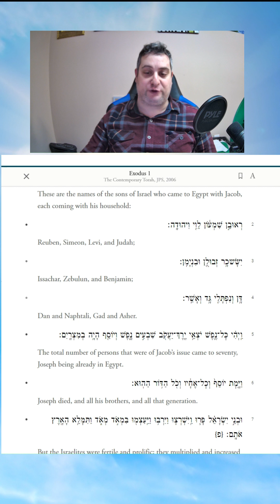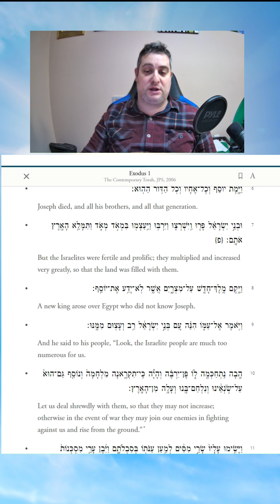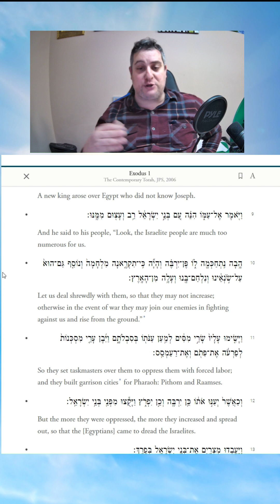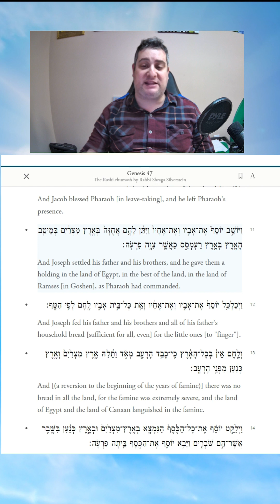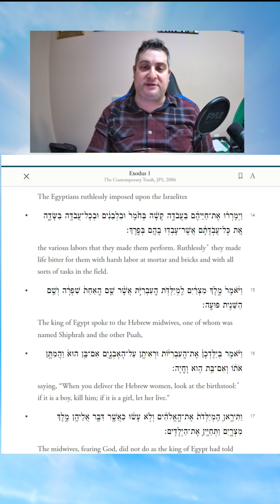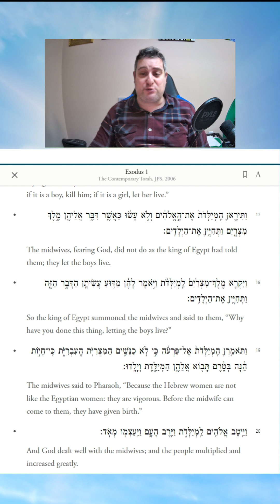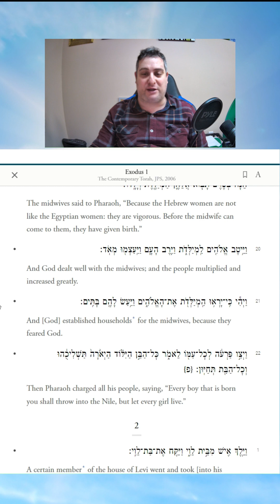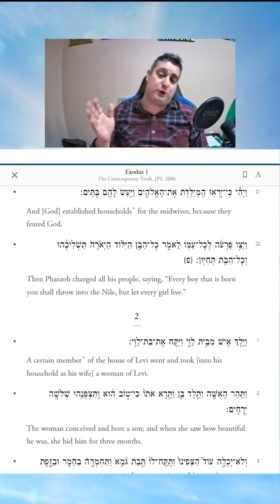The Geula: 12 perakim in 12 Shiurim. Part 1/12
This shiur discusses the geulas mitzrayim, and goes through the first twelve perakim of Shmos. It focuses on the jewels learned from the Torah, the factual accounting.